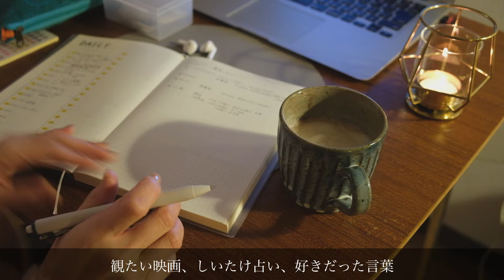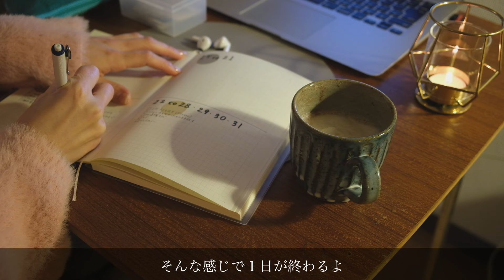【腸活】【温活】映画を楽しむひとりの夜/A night enjoying movie alone【vlog】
今日は満月🌕

若い頃は秋が好きで、夜が好きだったけど、
今は春と朝が嬉しくなった。
それでも、自分の部屋で過ごす夜は落ち着くものにしたいと思っています。

1R　一人暮らしの日常をアップしています